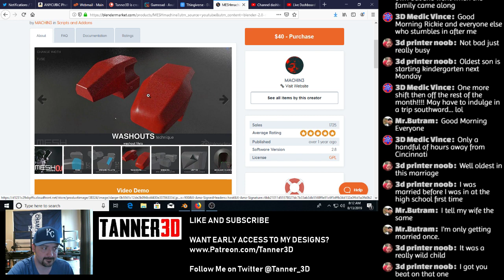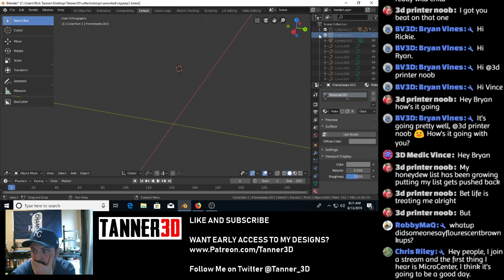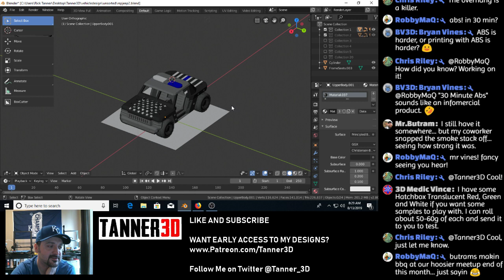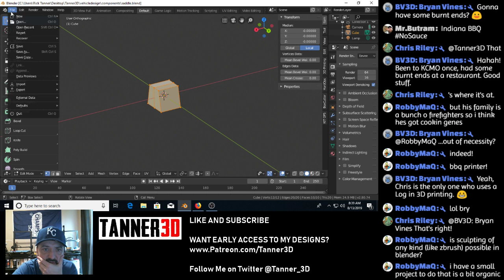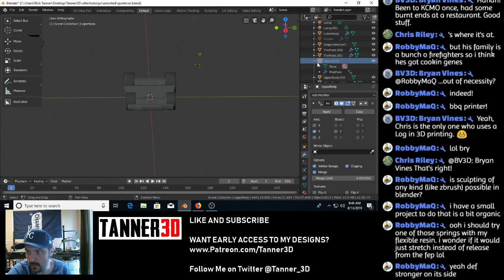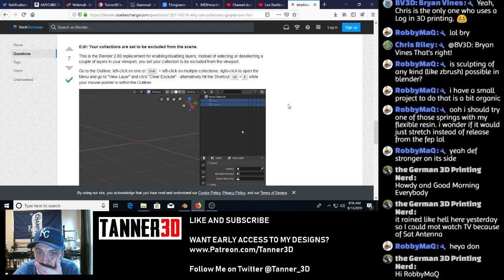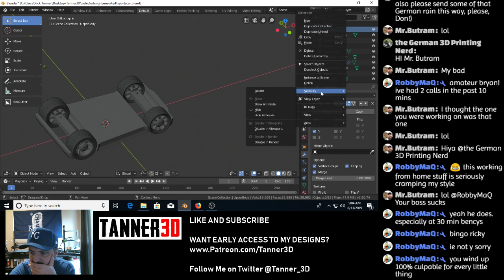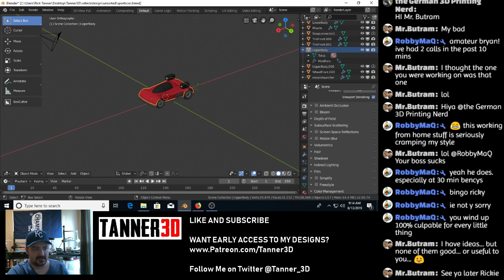Morning Modeling episode 56 - Let's play around in Blender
Stream time!

Amazon Wishlist for the channel if you wish to purchase something.